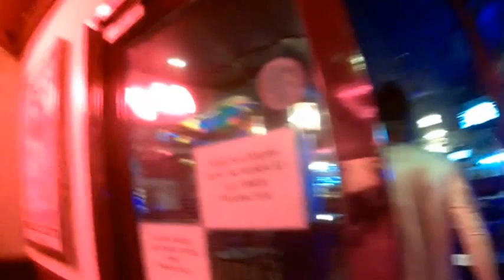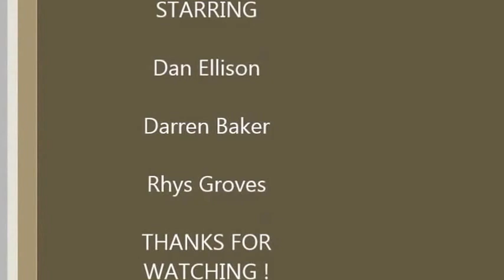Naked Morph Suit Public Experiment UK Edition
Morph suit fun